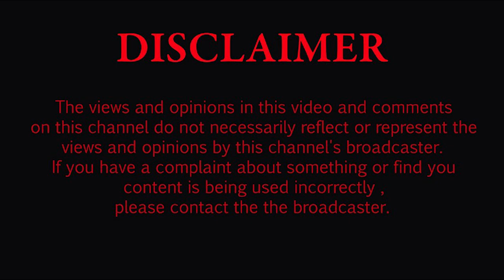|Episode 6 S6| Ukubhula online, Ukuthwasa online, Isimilo KUBALAPHI BESINTU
This time we are joined by Ayanda, Bongani Drama and Dominic to discuss Ukubhula online,
Ukuthwasa online,
Isimilo KUBALAPHI BESINTU . You don't want to miss this one.

Hosted by chef Phathanani Mbatha, he invites 1 guest to come and wine and dine with him.
He prepares a meal while he has  social engagements with the guest. And the topics are randomly picked from a bowl of topics.

The sole purpose of this show is to give back!!
It is powered by Mothupa Foundation.
The guests bring along a pair of school shoes to be contributed to an orphanage home.

Host: Phathanani Solutions
Visuals: Black Studios
Sound: Angu Audio Solutions
Make-up: Mcbeth essentials